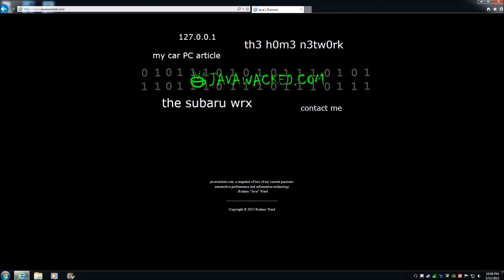Let's Play - 7 Days to Die Alpha 16 – Multiplayer with worf3k – Season 2 Ep. 13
7 Days to Die is a FPS RPG open world zombie survival and crafting game, much like Minecraft, but it is a little more realistic. I already have a multiplayer series with my friend Ronnin45Chicken but one of my subscribers “worf3k” wanted to start one with me as well. I agreed and I will be periodically joining his server to help make a huge castle base, that is the end goal. Now we are on season 2, were we play on a server I host, and there is less ingame days between episodes.